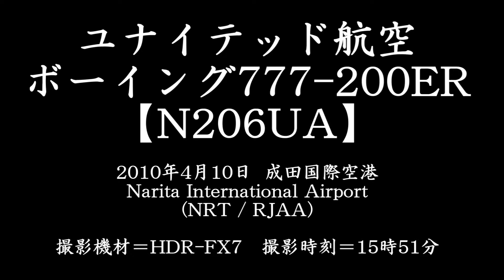United Airlines 777-200ER N206UA @ Narita [20100410_1551]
I filmed this 772 from "Sakura-no-yama Park" (Narita City, Chiba Prefecture) - the RWY16R End of Narita International Airport (NRT/RJAA)
Date : April 10, 2010 (15:51 JST)